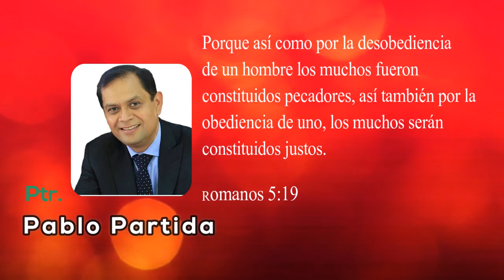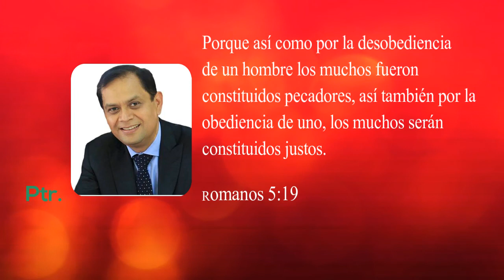Romanos 5:19 Ptr. Pablo Partida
Porque así como por la desobediencia de un hombre los muchos fueron constituidos pecadores, así también por la obediencia de uno, los muchos serán constituidos justos. Romanos 5:19

en la ruta de los romanos , un estudio analítico y profundo presentado
por el pastor pablo partida quien tiene una amplia trayectoria en la
enseñanza y didáctica de la biblia. al igual que muchos cristianos en
la antigüedad, puedas encontrar a Dios en la carta a los romanos por
que por  gracia sois salvos. actualmente el ptr. partida es catedrático
de la universidad de monte Morelos

pista de constantino yeo , amor incomparable